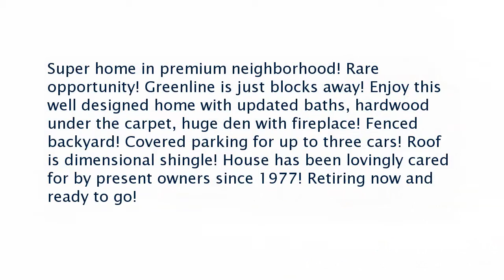Real estate for sale in Memphis Tennessee - MLS# 9994941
5159 Whitecliff Dr
Memphis Tennessee 38117
MLS# 9994941

Super home in premium neighborhood! Rare opportunity! Greenline is just blocks away! Enjoy this well designed home with updated baths hardwood under the carpet huge den with fireplace! Fenced backyard! Covered parking for up to three cars! Roof is dimensional shingle! House has been lovingly cared for by present owners since 1977! Retiring now and ready to go!